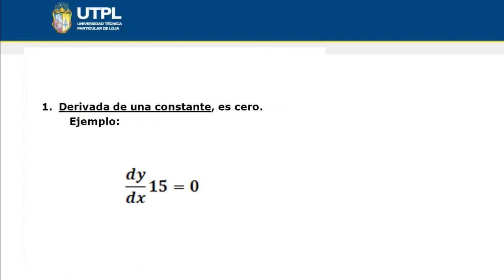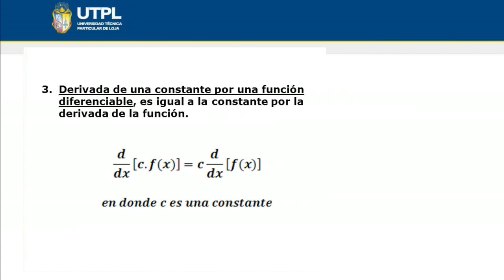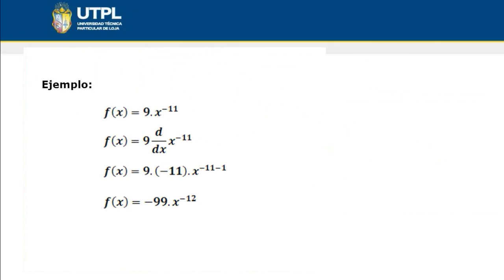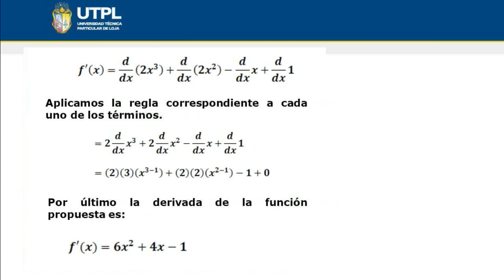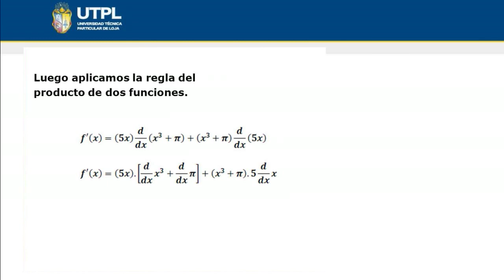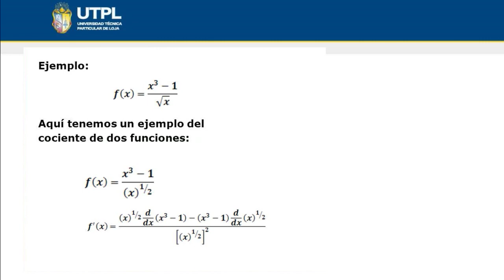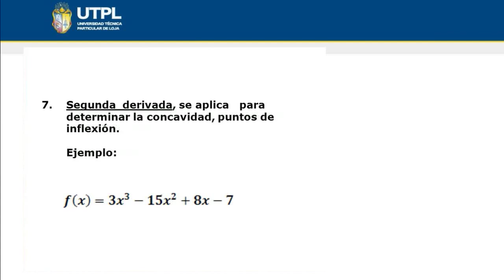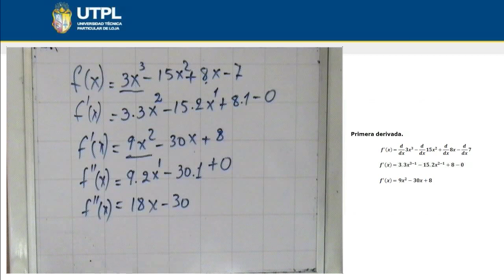UTPL APLICACIÓN DE LAS REGLAS BÁSICAS DE DERIVACIÓN [(ÁREA ADMINISTRATIVA)(CÁLCULO)]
Área Administrativa
Cálculo
Tema: Aplicación de las reglas básicas de derivación
Ponente: PH.D. Holger Jaramillo